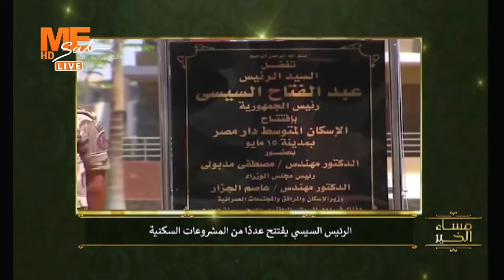الرئيس السيسي يفتتح مجموعة من المشروعات السكنية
القمر: نايل سات
تردد: 11515
معدل الترميز: 27500
الإستقطاب: عمودي (v)
FEC 7/8